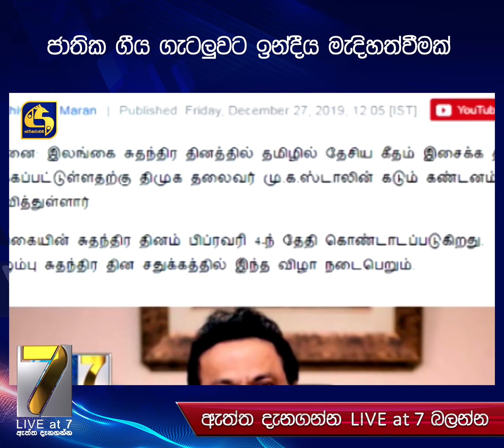ජාතික ගීය ගැටලුවට ඉන්දීය මැදිහත්වීමක්